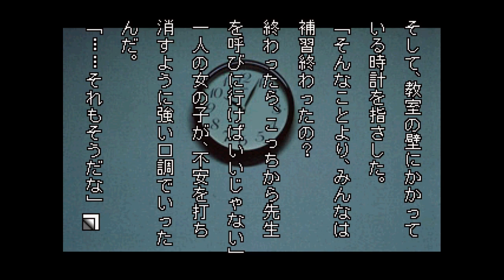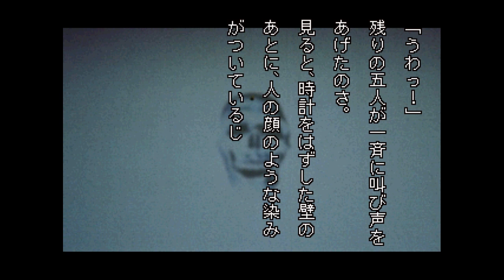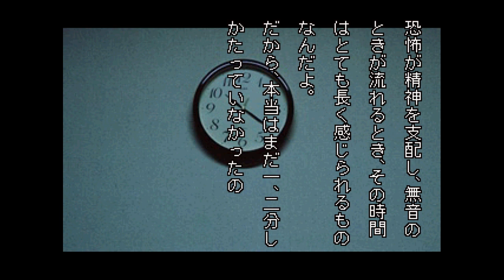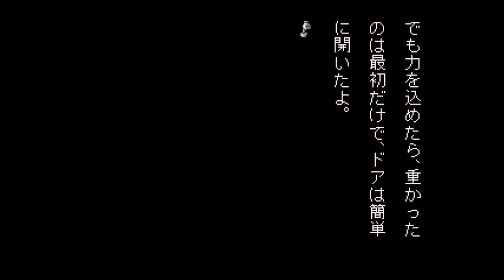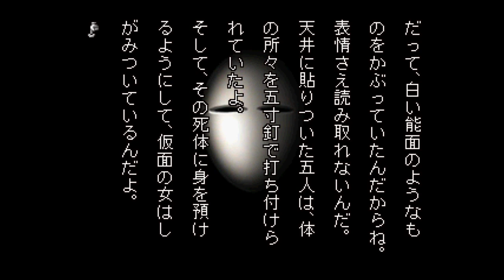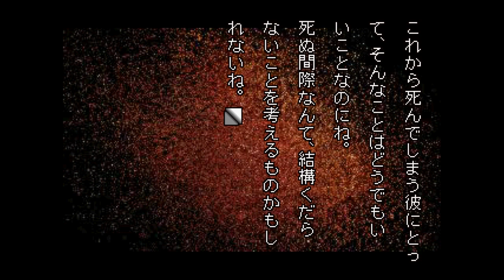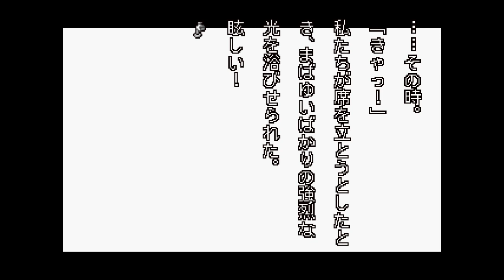Gakkou de Atta Kowai Hanashi S - Extra Classes in the Old School (Hosoda #06)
Playthrough of the horror visual novel Gakkou de Atta Kowai Hanashi S on the Playstation.

Time for round three with another hidden story thrown in. Kurata's not done yet!